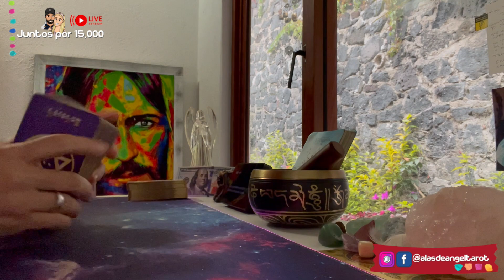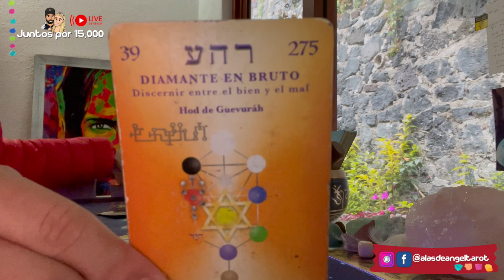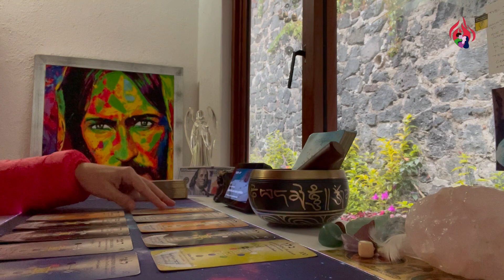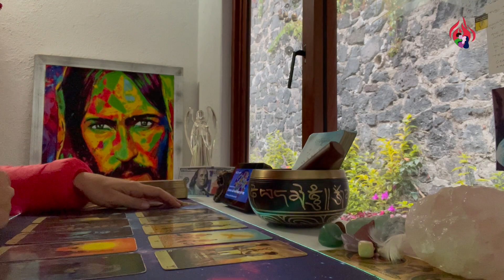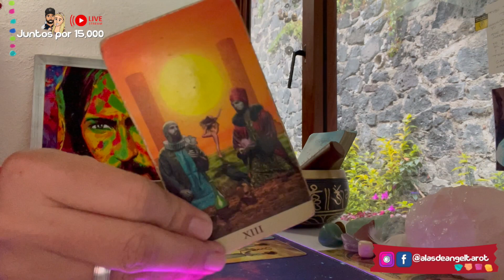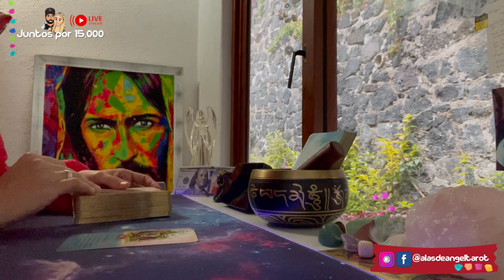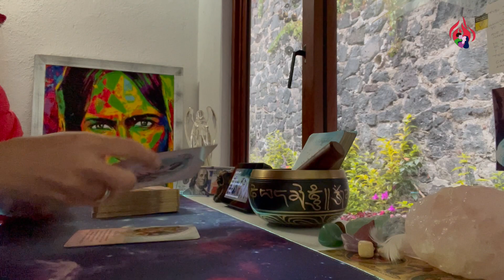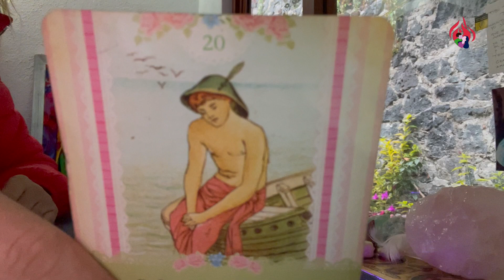Toma una decisión ¿Te quedas con esa persona o terminas la relación?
Bienvenidos al canal de las canalizaciones, los oráculos y la buena vibra soy Katy Velez.

Para consultas personalizadas, saber el proceso que existe entre tu Llama Gemela y tú, para conocer vidas pasadas; para entender cuales son tus patrones a trabajar, cuales son los patrones de tu Llama Gemela, la etapa en la que te encuentras con tu Llama Gemela y para cuando está "estimada la unión", entra a:

🔮 Mis oráculos solo son una herramienta gráfica de mi canalización. No hago la típica lectura de Tarot tradicional (de la abuelita), esto va más allá de una simple lectura, es un tiempo de paz y de reflexión.

👁️ Los mensajes no son para todos, y en definitiva se trabaja con la energía colectiva.
Las lecturas pueden complejas, te recomiendo meditar en ella, recuerda que es energía y tu puedes cambiar la energía. Se trata de pasarla bien y encontrar el camino que más te acerque a tu proceso espiritual; pero siempre con una sonrisa en el alma.

❣️ De todo corazón  espero que disfrutes mis lectura y déjame un mensaje siempre...

"La felicidad es un camino, no una meta... La felicidad no se alcanza, se vive... La felicidad trae felicidad" Katy Velez®.

Todas las lecturas que subo son entretenimiento, no se puede garantizar la precisión de una lectura (no podemos cambiar tu vida, tú eres el dueño de tus decisiones y tienes libre albedrío). Tu eres el responsable de tus propias decisiones y elecciones en tu vida. Katy no asesora de forma legal, médica o decisiones de vida como finanzas o procesos personales. Éste canal esta diseñado para entretenimiento y no ofrecen ninguna garantía sobre tus propias decisiones.